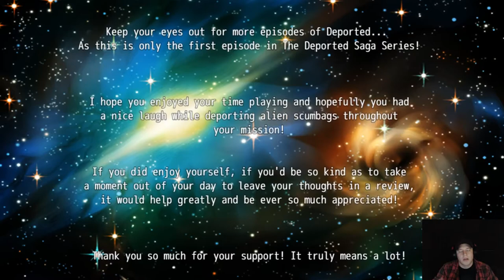Deported: Drain the Swamp Lets Play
Crankage Games brings you another hilarious tale full of satire and parody! Play as Ronald J. Grump, a secret agent hellbent on deporting illegal extraterrestrials from outer-space off of his home-planet! Follow Agent Grump as he drains the swamp, deports aliens, and makes Earth great again!